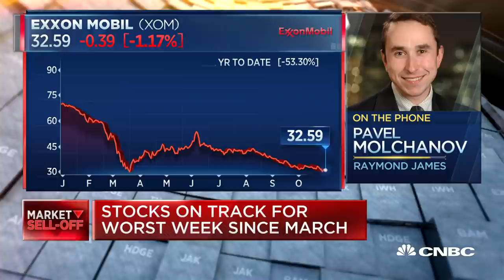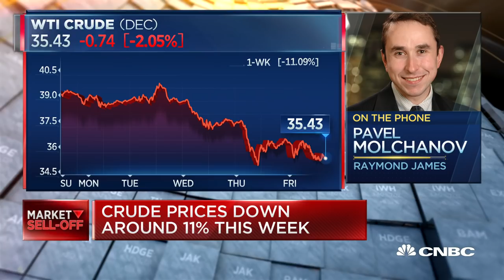Drop in oil is related to the pandemic, next 120 days will be tough: Pavel Molchanov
Pavel Molchanov of Raymond James and Stewart Glickman of CFRA Research join 'Closing Bell' discuss the drop in oil prices and if it's related the pandemic or presidential election.